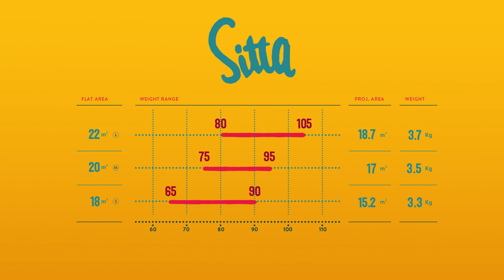ICARO Paragliders Sitta Hike&Fly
Sitta is our ultra-light hike & fly glider, that not only will be a loyal companion on many of your mountain hikings, it will also enrich your mountain flights in every way.

The Sitta is perfect for Hike & Fly enthusiasts who look for an easy, safe but also lively glider.Climbers, Mountaineers and leisure pilots will love the light weight Sitta with its small packing volume.

Filmed by:
Goran Kuzmanovski

Pilots:
Ralf Grösel, Florian Panther

Editing:
Goran Kuzmanovski